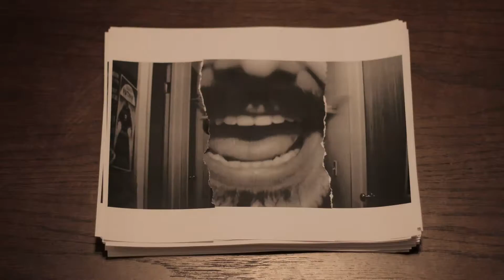SMLINARCIK | Director / Editor / Human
Amalgamated for brevity! Presented for pleasure!

'T.O.R.N.A.D.O.' by The Go! Team | thegoteam.co.uk
'Sun Pretty' by Anthony Mawer